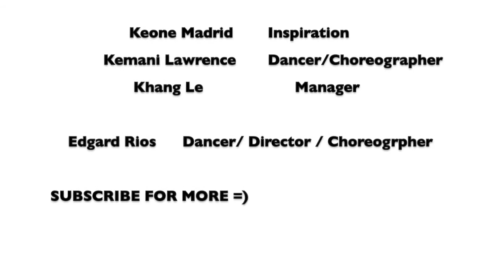Edgard Rios - Manolo Trip Lee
Comment if you have a comment =)